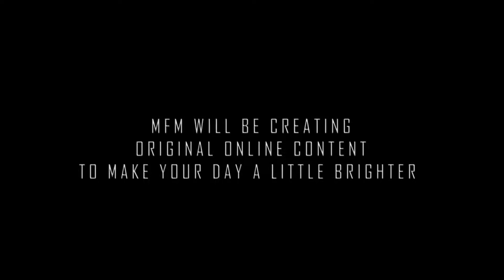Preview 2018 Final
Here comes 2018! Are you ready to go on a wild ride with the monsters? xoxo Max